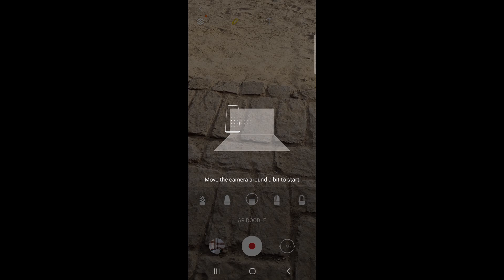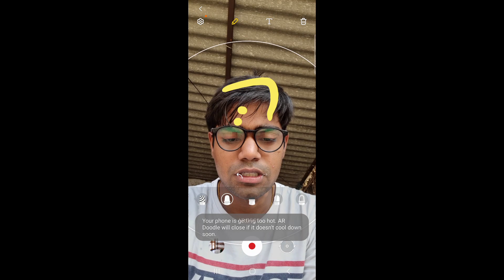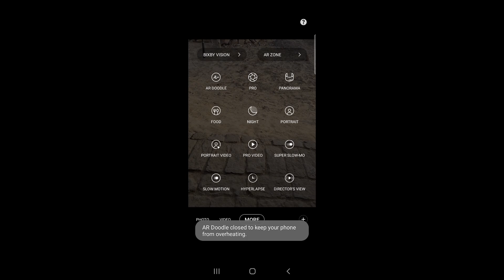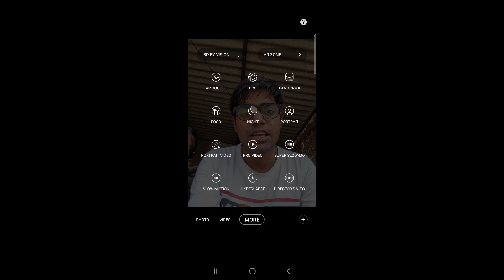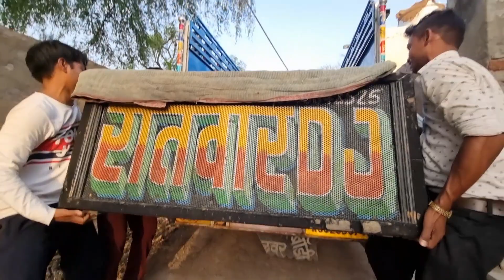Finally aaj meri YouTube ki income aa gyi 🤑🤑🤑